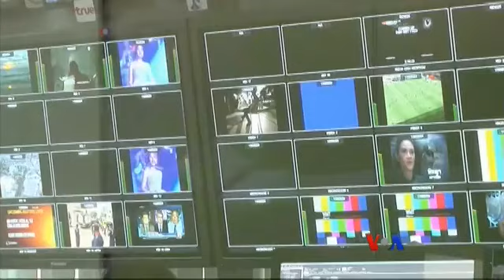ၾကာသပေတးေန႔ ျမန္မာတီဗြီသတင္း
ထိုင္းႏုိင္ငံမွာ စစ္အုပ္ခ်ဳပ္ေရးဥပေဒ ထုတ္ျပန္ခဲ့တဲ့အေပၚ က်န္အာဆီယံအဖြဲ႔၀င္ႏုိင္ငံေတြနဲ႔ တသေဘာထဲရွိၿပီး မစိုးရိမ္တဲ့အေၾကာင္း ASEAN ရဲ႕ လက္ရွိအလွည့္က်ဥကၠ႒ ျမန္မာႏုိင္ငံက ေျပာဆိုပါတယ္။